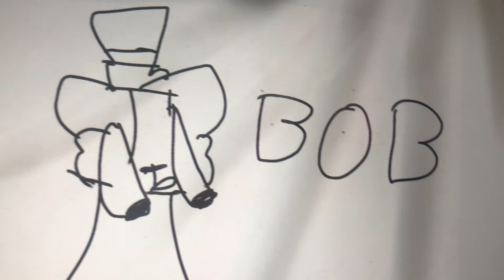BOB GET THE BANANA